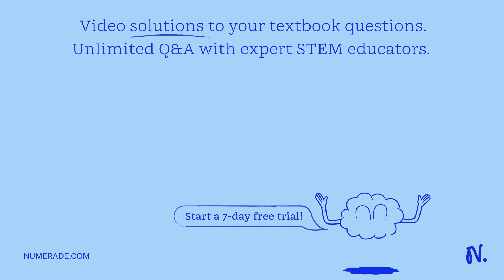Read every answer option; Select the Best Blood clotting, or coagulation, is an important process t…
Read every answer option; Select the Best Blood clotting, or coagulation, is an important process that prevents excessive bleeding when a blood vessel is injured. This clotting factor is an important link between the intrinsic and extrinsic pathways and is deficient in hemophilia B. Factor XII Factor IX Factor X Factor VIII